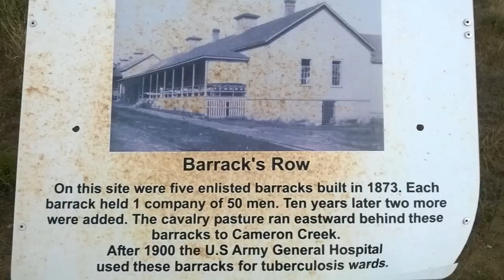Fort Bayard Military base deserted!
During my travels I stumbled upon an old military base that was abandoned almost 50 years ago and has since been purchased by the state of New Mexico. It's said that the hospital on the base has so much asbestos that it would take an estimated $30 million to repair! so it just sits there.